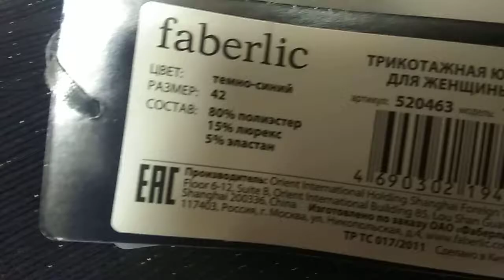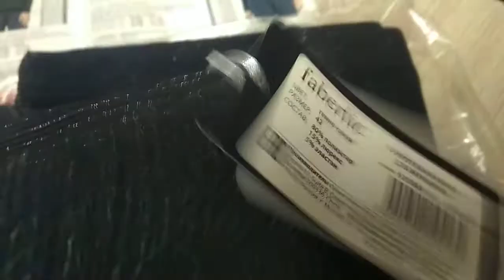Распаковка заказа. Трикотажная юбка с люрексом , цвет темно-синий 👗арт 158w3301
🔥Хотите приобретать 🛍️продукцию Фаберлик самостоятельно  с возможностью грамотных и честных консультаций? 💯
🔥Получать кэшбэк до 26%?
🔥Забирать свои заказы в удобных для вас офисах вашего города?
Там введите мой N 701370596